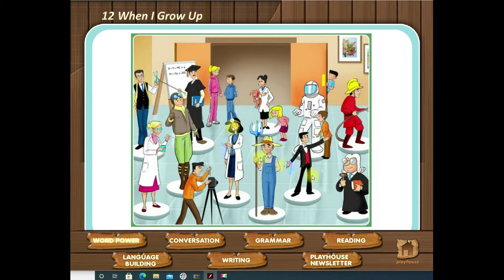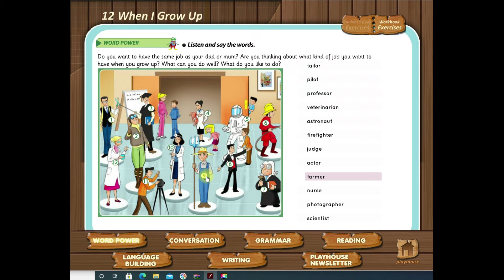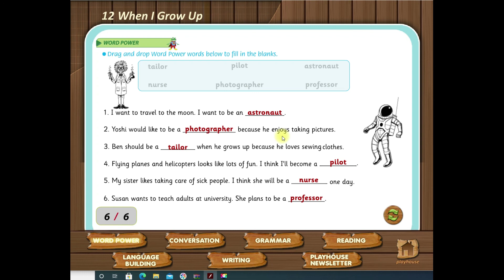5th u12 word power 💚